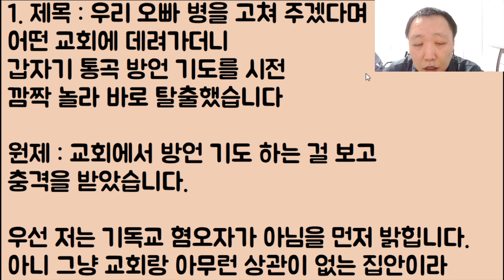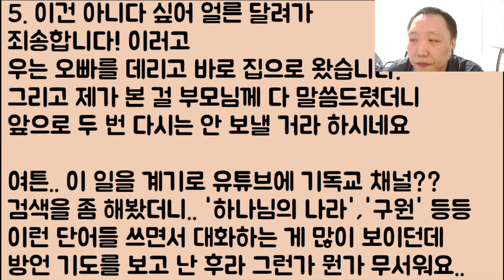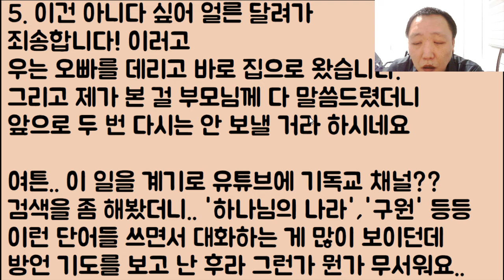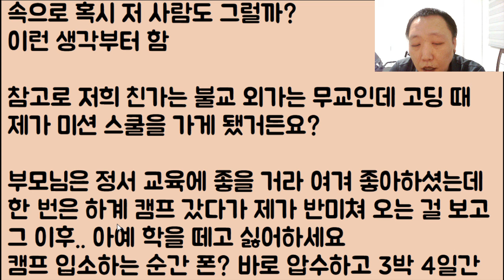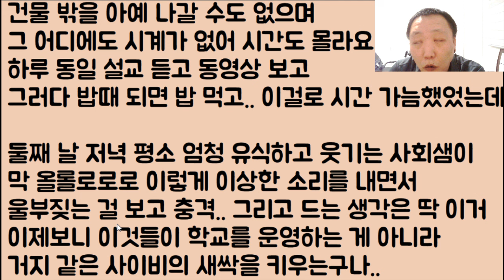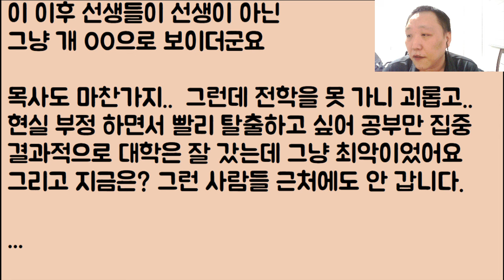[미친ㅋㅋㅋ🤣🤣] 우리 오빠 병을 고쳐 주겠다며 어떤 교회에 데려가더니 갑자기 통곡 방언 기도를 시전 깜짝 놀라 바로 탈출했습니다